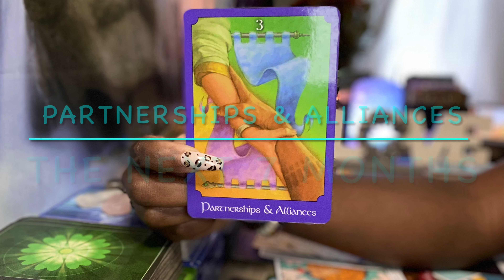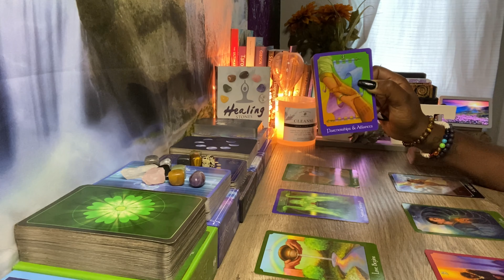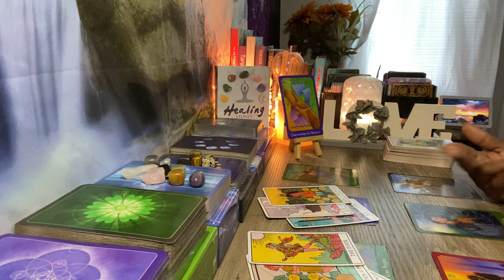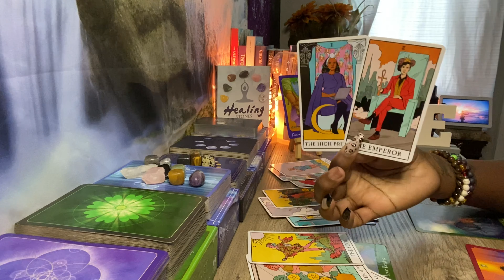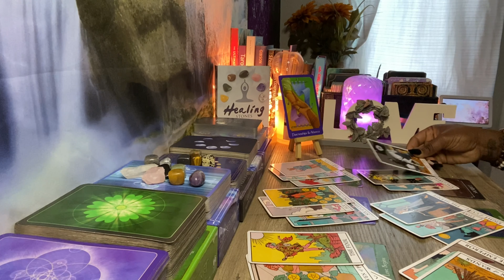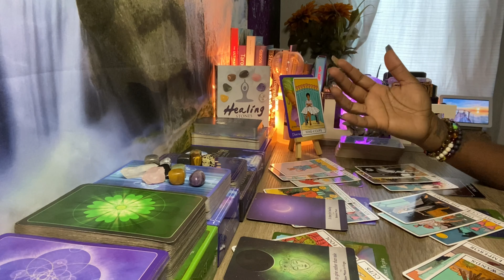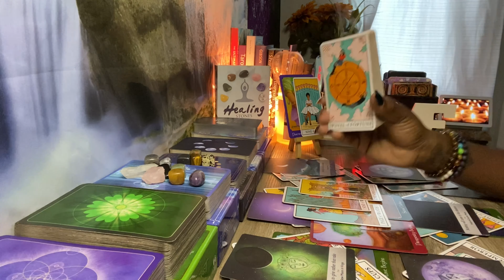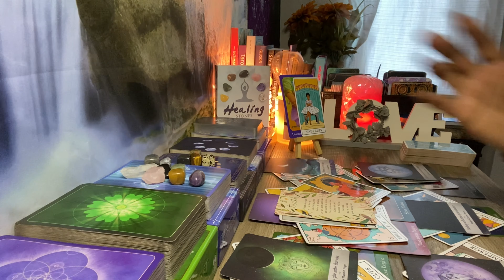AQUARIUS ♒️| THE NEXT 6 MONTHS & NEW YEAR PREDICTIONS ✨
My Placements In Sun, Moon, Rising & Venus:
Sun: Aquarius
Rising: Taurus
Moon: Sagittarius
Venus: Aries

 Book A Reading:
 Delivered Through Email Within 3-5 business days:

60 Minute Private Love Reading w/ Incense - $250.00 USD